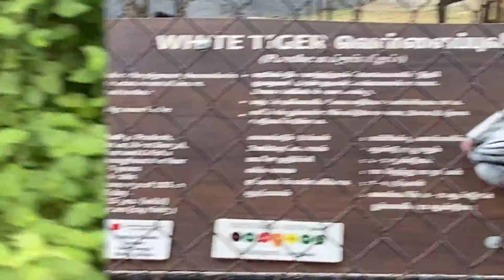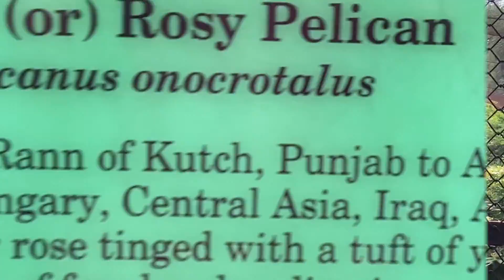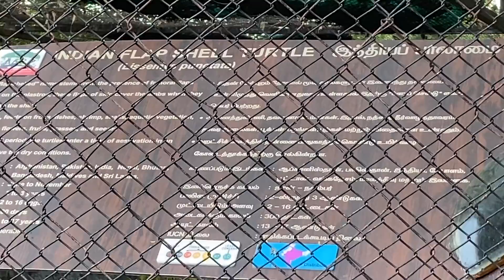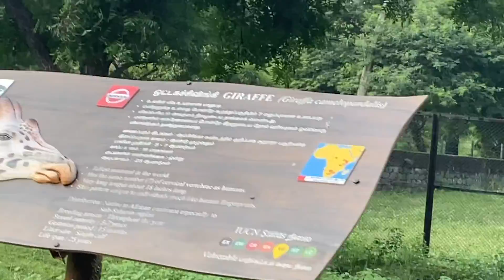Zoo day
Sowjanyaa @ Arignar Anna Zoological Park
Trip to the zoo
Having fun with Sowjanyaa